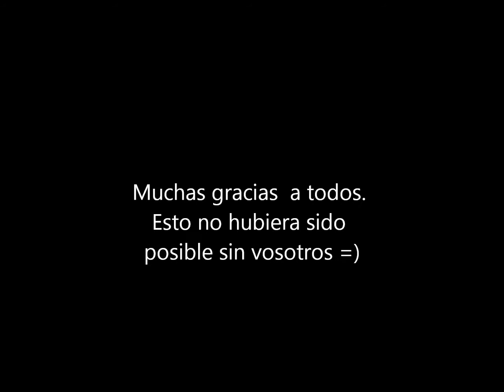ESPECIAL 100 sucriptores! l Entrevista a RickyNumberFive + M.O.A.B l Gracias a todos :)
Creo que no hace falta ni deciros que sin vosotros esto no hubiera sido posible, mil gracias :D
Pronto subiré otro vídeo con felicitaciones de gente muy especial :)